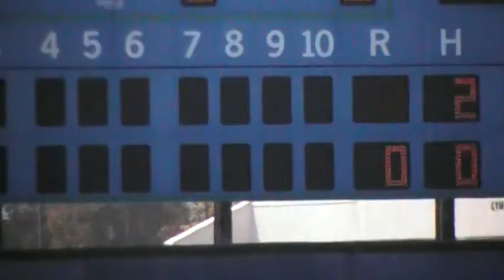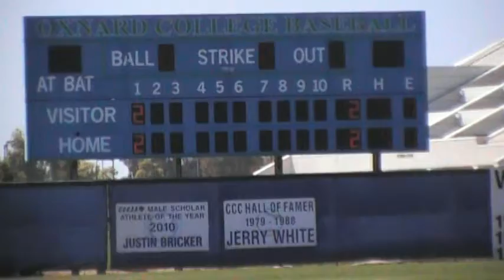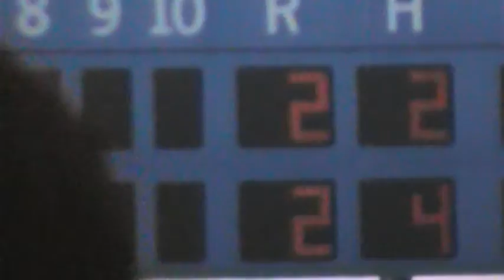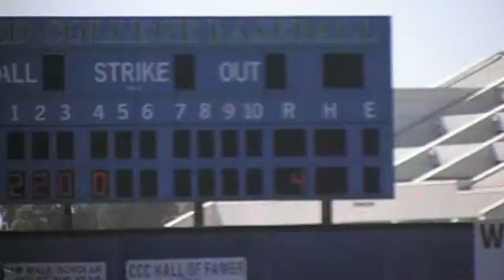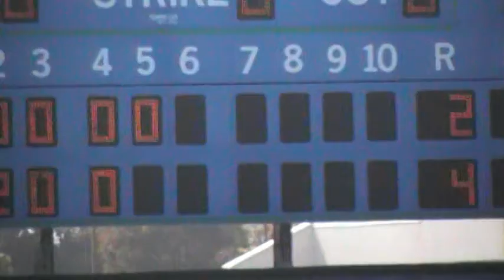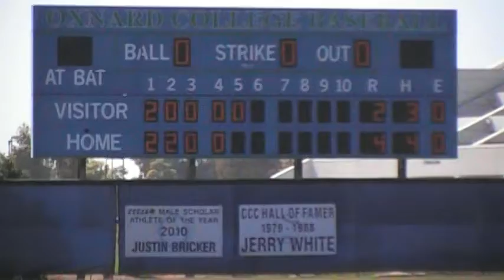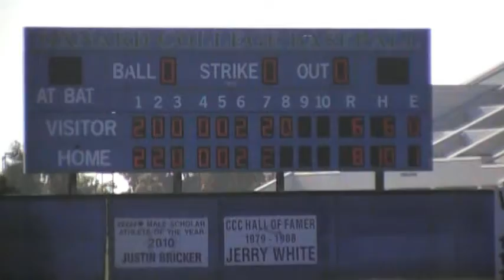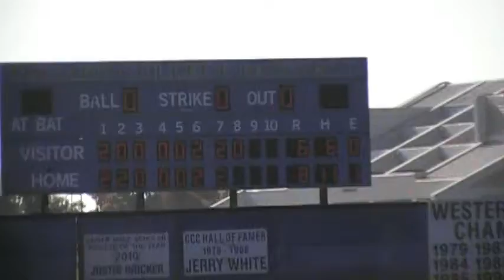Oxnard College vs LA Vally College Baseball 2014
See who make all the plays in WSC Conference Baseball 2014 by TonyD